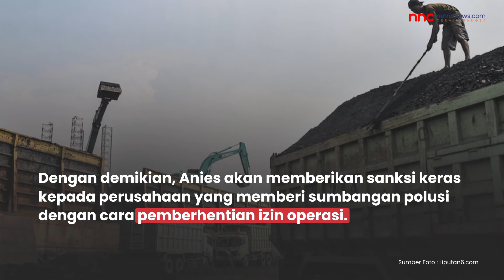IQ Air Sebut Jakarta Sebagai Kota Paling Berpolusi di Indonesia, Ini yang Akan Dilakukan Anies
Gubernur DKI Jakarta, Anies Baswedan akan menggenjot warga Jakarta menggunakan sarana transportasi umum terkait kualitas udara di Jakarta yang disebut lembaga data kualitas udara IQ Air sebagai kota paling berpolusi di Indonesia.

"Karena itu mengapa selama empat tahun ini kita genjot serius soal transportasi umum? Salah satu tujuannya untuk mengurangi emisi yang terjadi di kota kita," kata Anies saat ditemui di upacara HUT ke-495 Jakarta, Monumen Nasional, Jakarta, Rabu (22/6/2022).

Gubernur DKI Jakarta tersebut mengakui kalau Jakarta memang bukanlah kota yang memiliki udara bersih lantaran banyaknya emisi dari kendaraan bermotor.

Dirinya menilai bahwa pasti ada suatu penyebab mengapa Jakarta disebut sebagai kota paling berpolusi di Indonesia. Salah satunya berasal dari pergerakan berbagai wilayah.

Kemudian, Anies kembali mengingatkan kepada masyarakat mengenai pentingnya uji emisi kendaraan bermotor yang beroperasi di Jakarta dan sekitarnya untuk mengurangi polusi udara.